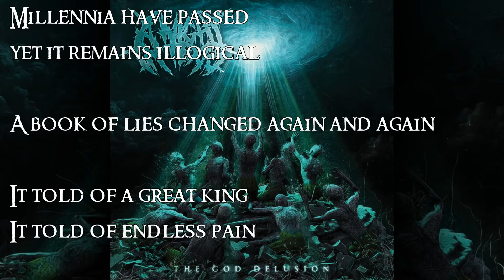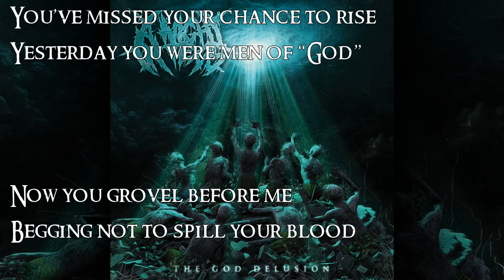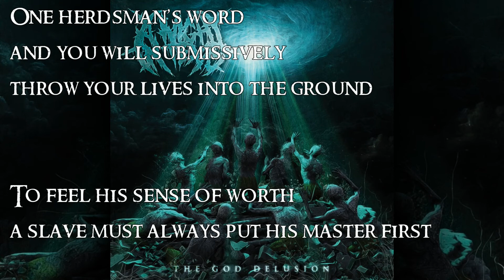A Night in Texas - Death Scripture (lyric video)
Made this video to help people learn the song lyrics. I claim no ownership of the music.